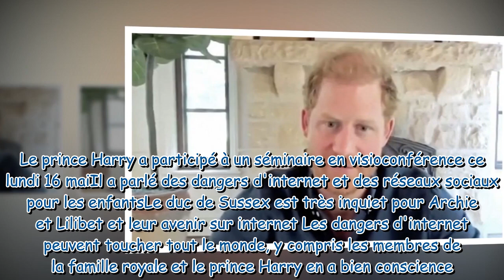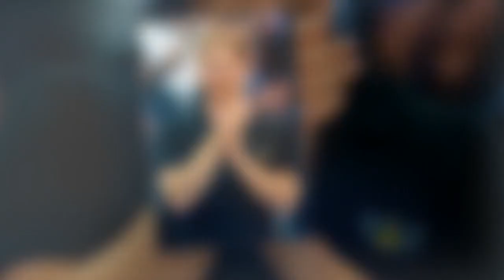Archie et Lilibet en danger ? Le prince Harry évoque sa plus grande angoisse les concernant